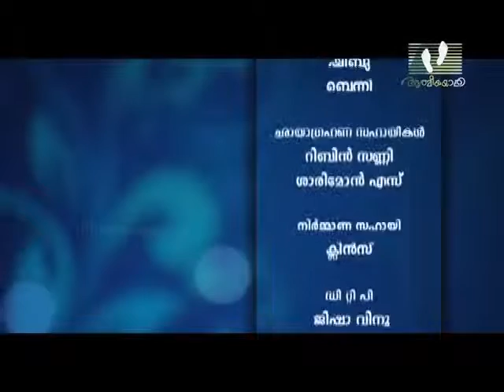BHAGYAVATHIKAL | Episode 19 | Sheba | Athmeeyayathra TV